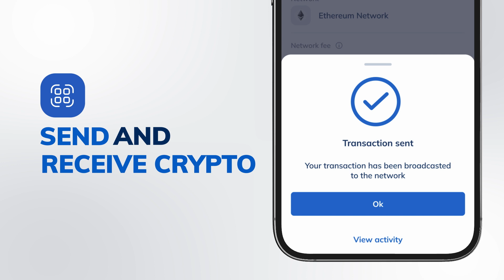Bitnovo Wallet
Bitnovo Wallet self-custodian and multichain.
The easiest and safest way to buy, sell, exchange, and store Bitcoin and major cryptocurrencies, without the need to be an expert. The fundamental difference from any other application is that our wallet allows you to be the custodian and the sole owner of your funds. As the popular saying goes: "not your keys, not your coins" (if you don't own your keys, you don't own your coins).